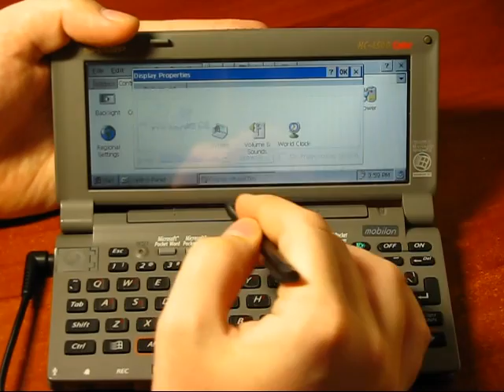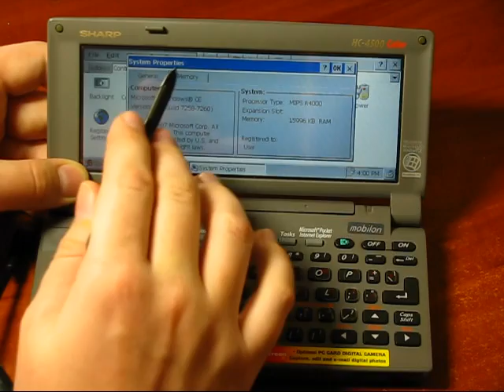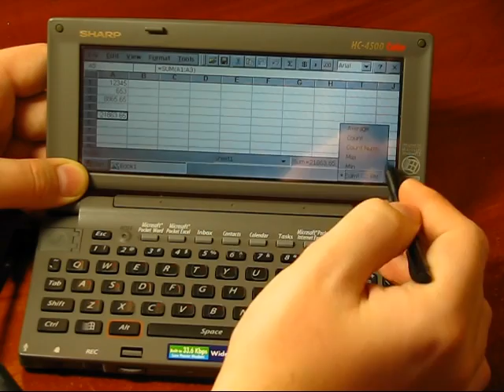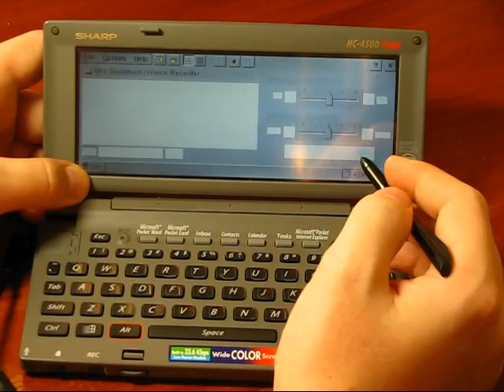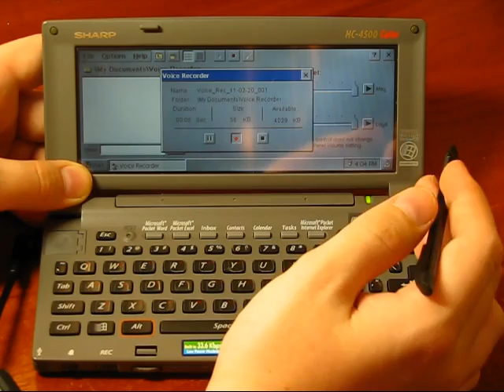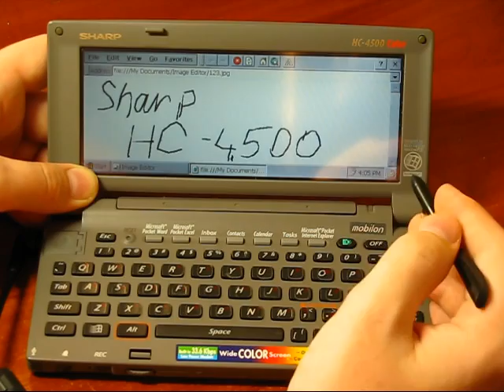Портативный компьютер Sharp Mobilion HC-4500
CPU: MIPS R4000 74 MHz
RAM: 16 Mb
ROM: 16 Mb
LCD: 6.5" Color STN, 256 colours, 640 x 240
Interfaces: Dial-up, COM, Irda, PCCARD 1- PC-card II
OS: Windows CE2.0